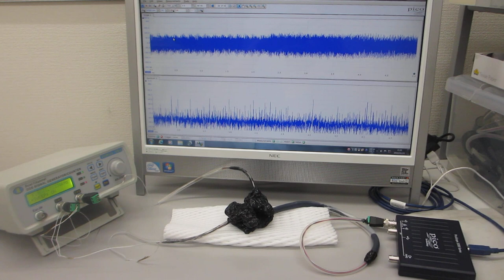低周波の共振現象と、高周波の非線形現象をコントロールする、超音波発振（スイープ発振、パルス発振）システム（ultrasonic-labo 超音波システム研究所）